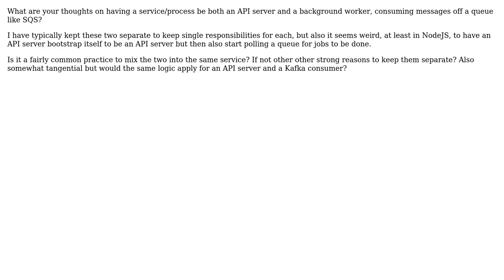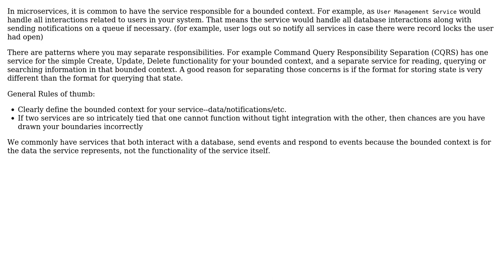Software Engineering: Mixing an API server and a background worker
With thanks & praise to God, and with thanks to the many people who have made this project possible! | Content (except music & images) licensed under CC BY-SA | Music | Images & others | With thanks to user n00b user Berin Loritsch and the Stack Exchange Network Trademarks are property of their respective owners. You are responsible for your own actions.